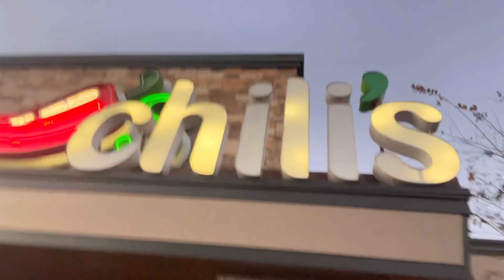NEW BENCH PR 225lbs + GROWING BOULDER SHOULDERS